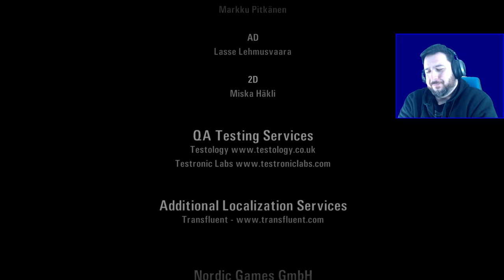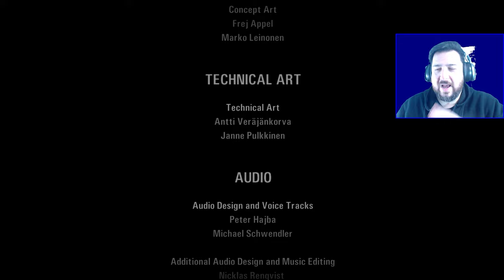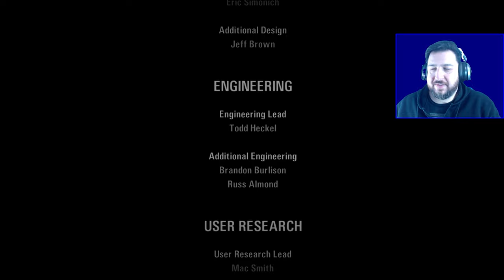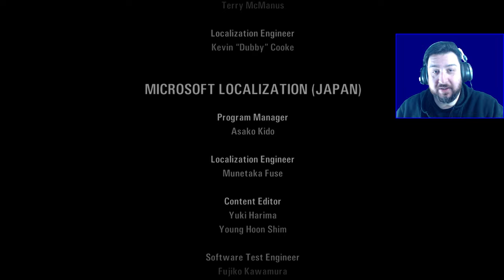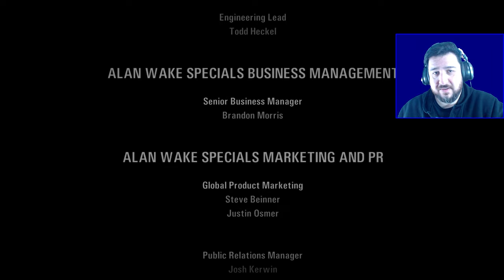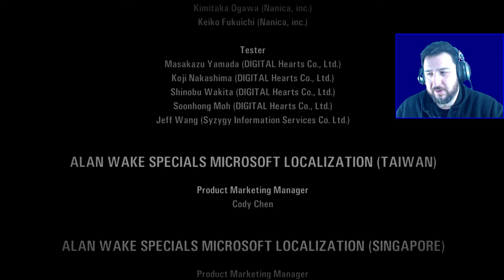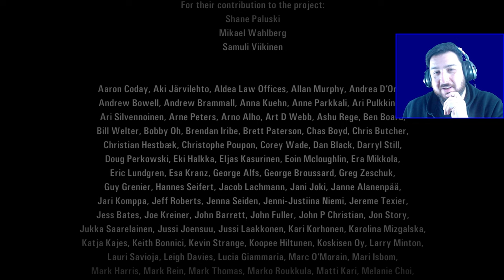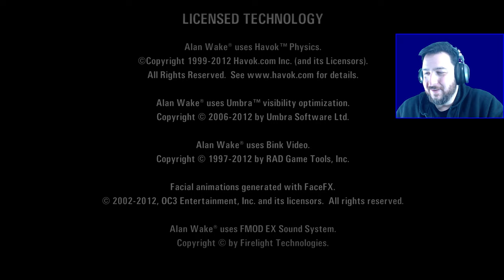The Dying of the Light | Alan Wake [Part 6]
When you question whether the author or his characters are in control of the story, you find you may have stumbled into the frightening and terrifying world...of Alan Wake.